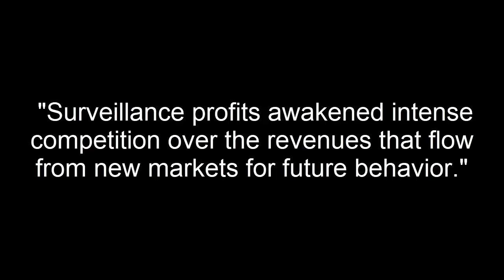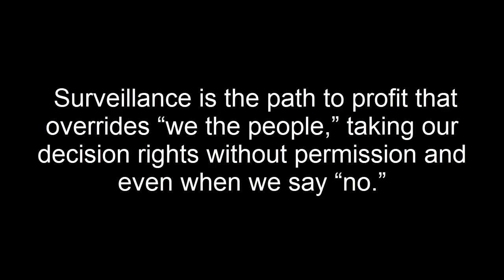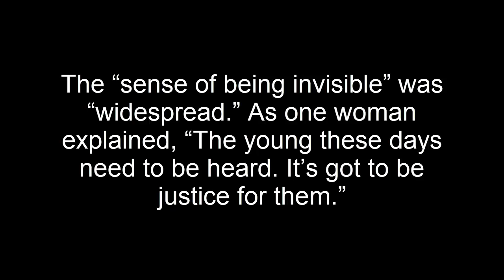The Age of Surveillance Capitalism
Book Review of The Age of Surveillance Capitalism: The Fight for a Human Future at the New Frontier of Power by Shoshana Zuboff

This is a sleeper hit which reveals the dark side of tech using creative disruption to use humans behavior to sell to their own ends.  Many zombies will choose control for the upgraded tech.. others will choose and want freedom.  Tech doesn't really care about this.  They have their own ends to a mean.

I had to use my back up mic, so sound is off.  I will be using the wireless mic for the next videos.  I forgot to mention Wikileaks, Snowden, and facial recognition technology.